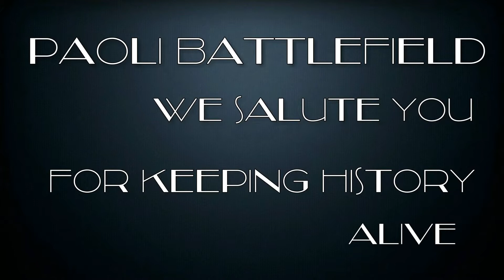Paoli Massacre, September 1777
The Battle of Paoli, also called "The Paoli Massacre", occurred at midnight on September 20, 1777.

Heritage Day at Paoli Battlefield on September 23, 2017 included a Twilight Reenactment of one of the bloodiest battles in the War for Independence. Reenactors from 'Historical Military Impressions' did a fantastic job at this great community event.